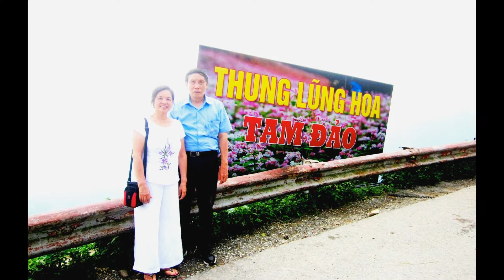THƯ TÌNH CỦA NÚI - KHÁNH HÒA